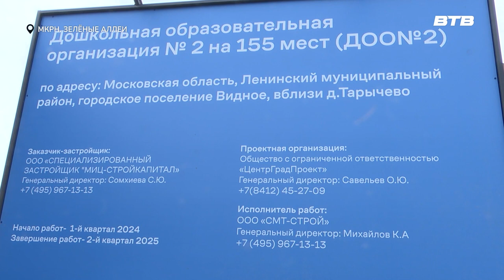СТРОИТЕЛЬСТВО НАЧАЛОСЬ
На территории жилого комплекса «Зелёные аллеи» начали строить детский сад на 155 мест. Возведение планируют завершить до конца июня 2025 года. Все подробности в сюжете нашего корреспондента Юлии Стафёровой